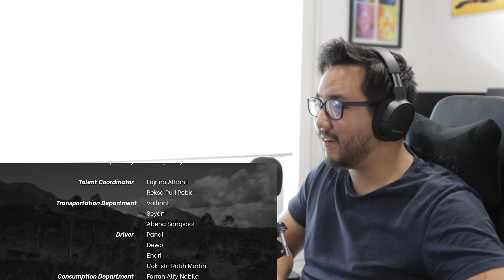Malaysian reacts to WONDERLAND INDONESIA by Alffy Rev (ft. Novia Bachmid)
One word: WONDERFUL!

Wonderland Indonesia is a magical and extraordinary project by Alffy Rev, combining music exploration and traditional cultures with modern concepts.

CAMERA ➤
• Canon 90D
• Sigma 18-35mm f/1.8 camera lens
• Rode VideoMic Pro
• Rode Wireless Mic Go II
• Sandisk 128GB SD card
• Joby Gorillapod
• Studio Softbox Lighting

AUDIO SETUP ➤
• Audio Technica AT2020 Microphone
• Microphone Arm

COMPUTER ➤
• Steelseries Arctis 1 Headset
• Steelseries Rival Mouse
• Steelseries Apex Pro Keyboard